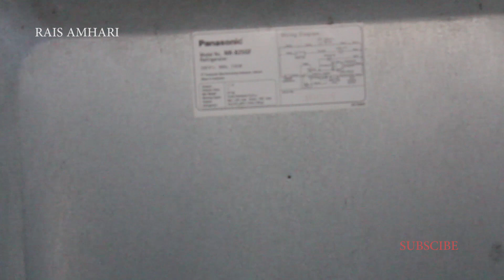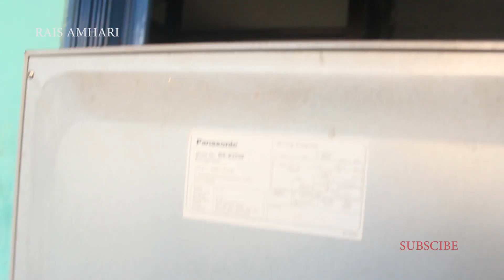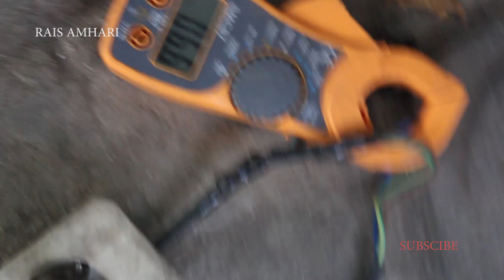KULKAS PANASONIC TIDAK DINGIN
Kulkas ini tidak dingin karene Rusak
PTCnya pecah , compresor tidak bisa starting